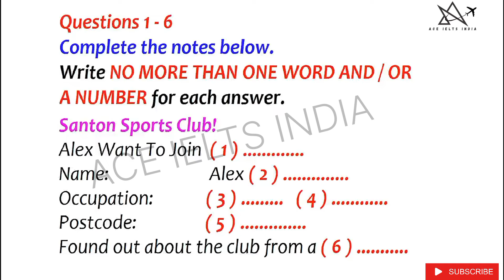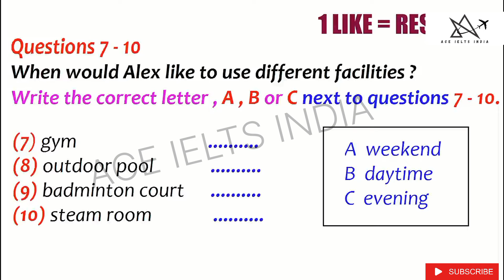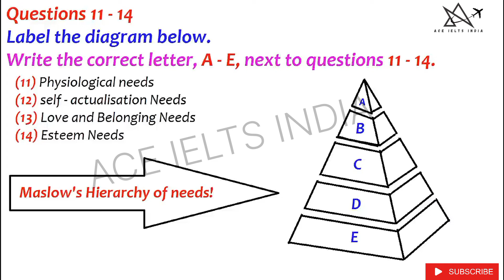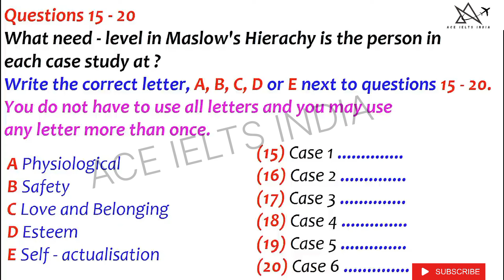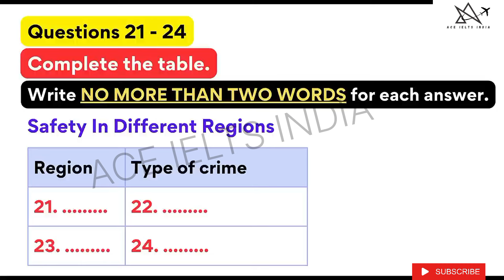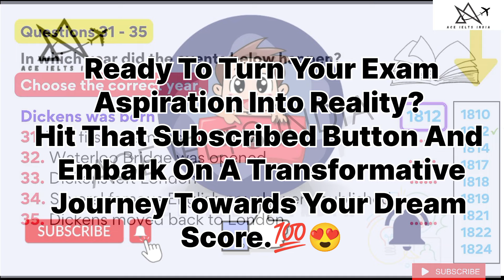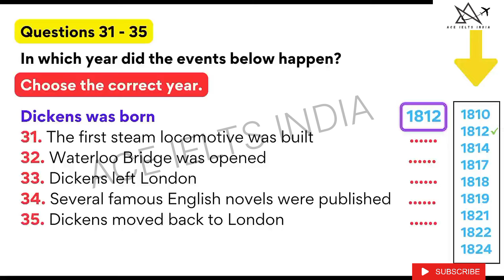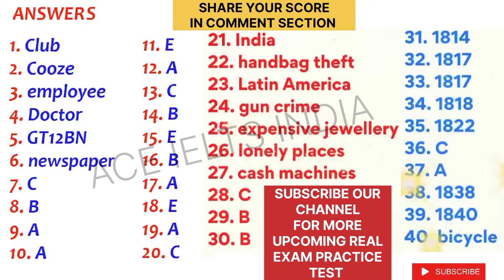11 JULY IELTS exam predicted Hard listening test | IDP & BC REAL EXAM LISTENING TEST 2023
11 July hard listening test level | 11 July 2024 ielts exam | 11 July 2024 listening test with answers | 11 July 2024 ielts exam answers

REAL BRITISH COUNCIL AND IDP LISTENING TEST FOR 11 JULY.

today listening test 2024

listening ielts practice test cambridge 17 listening test 1 ielts listening

ielts listening practice test 2024 with answers ielts listening idp

lelts listening practice test listening practice test cambridge

ielts listening practice test 2024 with answers ielts listening practice test 2023 with answers

ielts listening test 2024 ielts listening test practice listening hard ielts practice test

listening ielts practice test Cambridge 2024 11 July ielts exam prediction 06 July ielts exam prediction 11 July ielts exam predictionReal ielts exam listening test 2024 Real ielts exam listening test of 11 July

11 July 2024 ielts exam prediction listening

11 July ielts exam listening test Hardest ielts listening test everToughest ielts listening test 2023